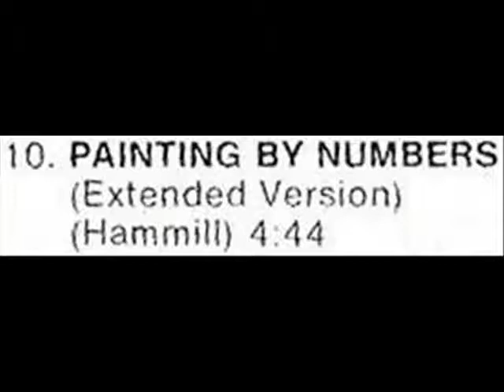Peter Hammill-Painting By Numbers (Extended Version)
Peter Hammill from "Skin" album single "Painting by Numbers "  (1986)  A.Painting by Numbers [extended version]
B1 You Hit Me Where I Live
B2 Shell.
This is CD rip from germany  issue of "Skin" album where version of the track was released  as a bonus track. (DACD 9.00145 O )